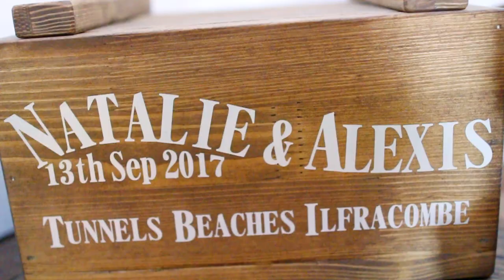Natalie and Alexis' wedding - Do You Love Me?